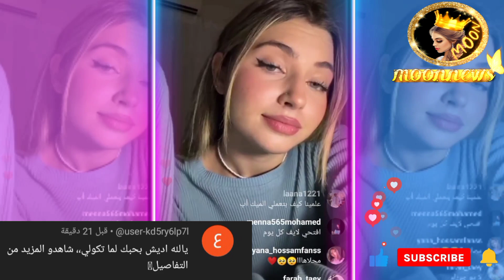سيلاوي يحرج قمر الطائي وهي تفضحه ما بيرد على رسايلي وهو حدا متكبر 😲🔥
انستغرامي : ⬇️⬇️⬇️
moon_news1